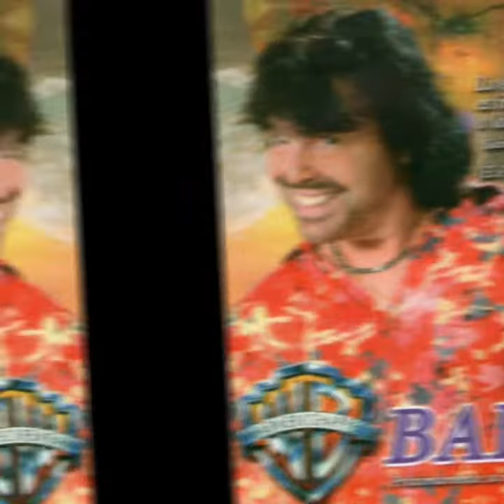Lloro - Badi El Principito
Autor: Milena Chazh